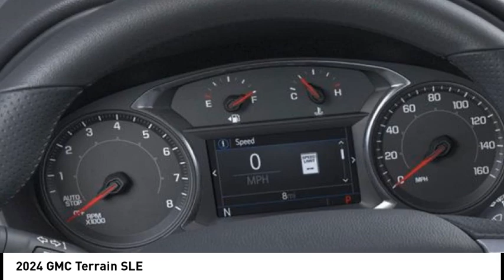2024 GMC Terrain 84147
2024 GMC Terrain SLE

Recent Arrival! 24/29 City/Highway MPG $1,750 off MSRP! Factory MSRP: $32,710 Sterling Metallic 2024 GMC Terrain SLE 24/29 City/Highway MPG FWD 1.5L DOHC 4D Sport Utility SLE  SHOP FROM HOME, FREE DELIVERY ANYWHERE WITHIN 250 MILES!, EASY FINANCING, FULLY SERVICED.  Lou Bachrodt Auto Mall is your locally-owned Chevy, Buick, GMC, BMW, and VW dealer. Family-owned in Rockford, Illinois since 1953. Providing certified service, manufacturer parts & accessories, and a five star buying experience that centers on our commitment to the customer. Find just the right car, truck, or SUV and exceptional value like the 1000s of clients before you. Still servicing communities near and far not only in Rockford, but Loves Park, Machesney Park, Belvidere, Beloit, Rochelle, Harvard, Freeport, Sycamore, Cherry Valley and Chicago. Price does not include tax, title, license and doc fee. Sale price shown may not include dealer added items or accessories. You must qualify for rebates and incentives shown. Please see your salesperson for details.$1500 - GM Bonus Cash. Exp. 09/03/2024 $250 - Buick & GMC Consumer Cash Program. Exp. 09/03/2024. Pricing may vary based on current Market adjustment.